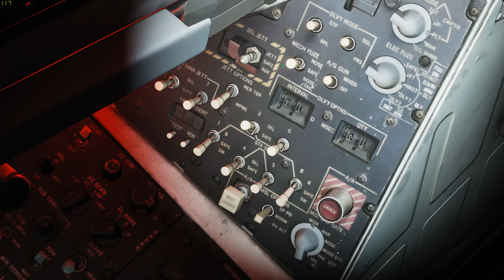not my job no mo